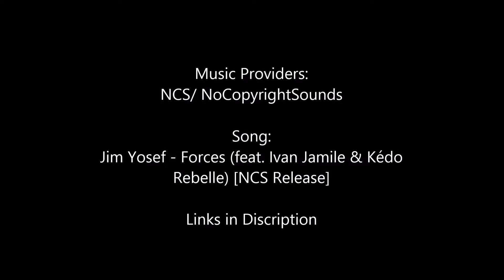GTA5 Modded Helicopter Fun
GamerTag: KillerPhoenix25

Check out De Mystery's Channel as he does Live Streams everyday.